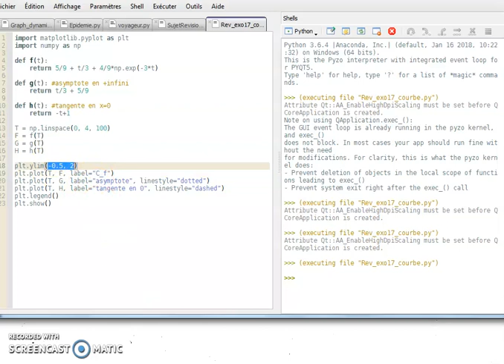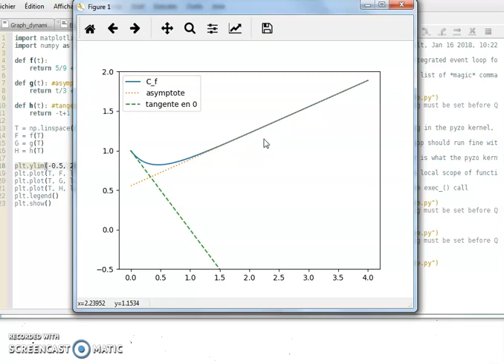Sup - exo17 - Asymptote et tangente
Étude d'une fonction avec une exponentielle, asymptote en +infini et équation de la tangente en un point.

Sommaire :
0:00 Q1 dérivée
0:35 Q2 tableau var
3:39 Q3 asymptote
4:50 Q4 équation tangente
6:05 Q5 tracé (python)